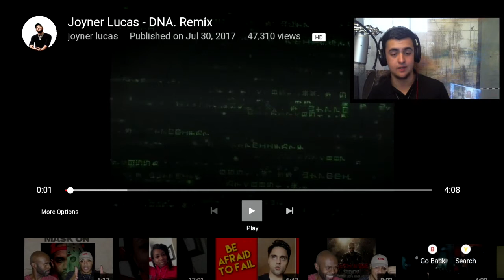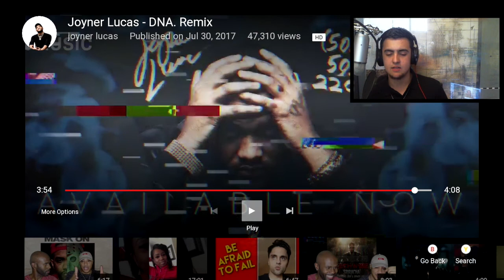Joyner Lucas - DNA REMIX REACTION!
I just want to thank you so much for stoping by and if you are reading the description you are the real MVP!